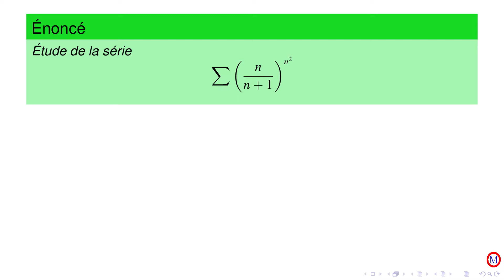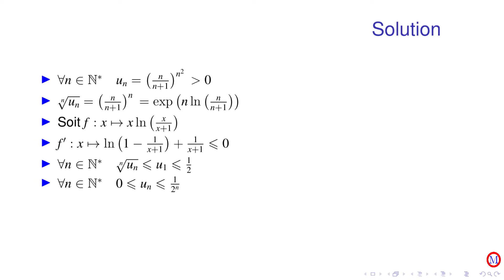Series numériques exercice 67